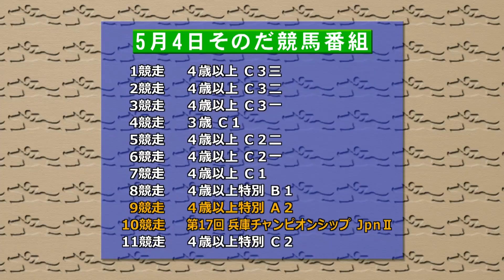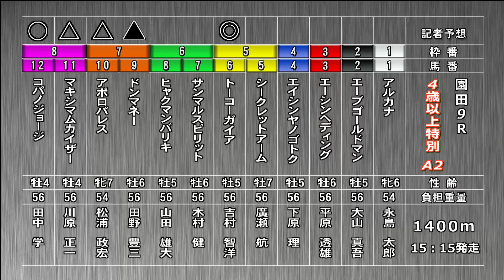そのだけいばレース展望（5月4日分）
5月4日（水）の「そのだけいばレース展望」です。進行は竹之上次男アナウンサー、解説は堀尾千秋記者（デイリースポーツ）。メインレース「第17回 兵庫チャンピオンシップJpnⅡ」を中心にお届けします。